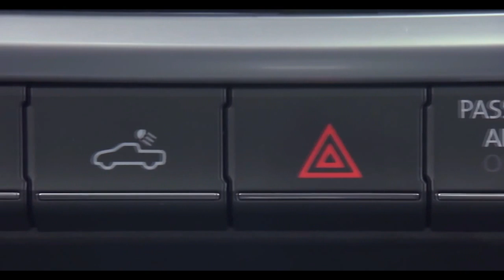2016 Volkswagen Amarok Interior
There are more discreet tax avoidance schemes than driving a new 3.0-litre V6 diesel powered Volkswagen Amarok. It’s the latest in a batch of large and luxurious double-cab 4x4 pick-ups that seemingly want to rub the taxman’s nose in the loophole around ‘dual usage’ light commercial vehicles with four seats and a 1,000kg load capacity. Nissan’s Navara, Mitsubishi’s L200 and the Ford Ranger will all be key rivals for the big VW.